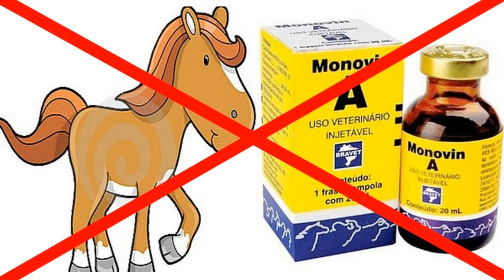MONOVIN A CASEIRO com apenas 3 INGREDIENTES para o cabelo CRESCER 3X MAIS RAPIDO/RECEITA FACIL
✿✿✿✿✿✿✿ INFORMAÇÕES ✿✿✿✿✿✿✿

AGENDE SEU CRONOGRAMA CAPILAR PERSONALIZADO!! VAGAS LIMITADAS!!